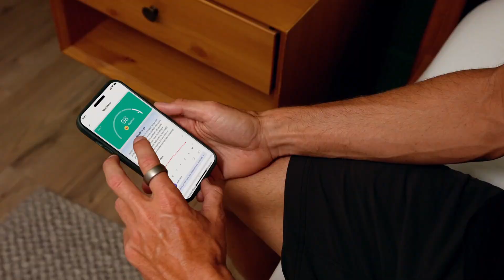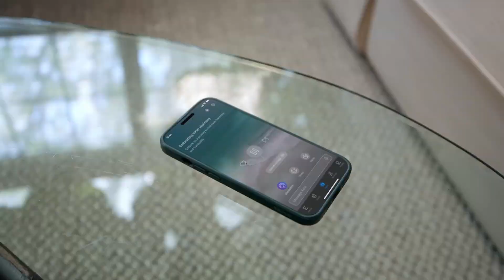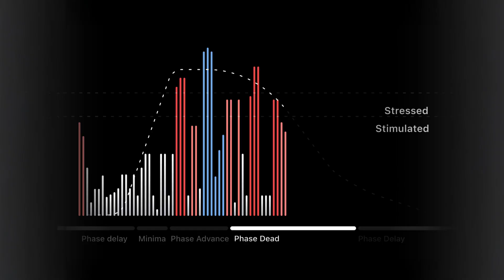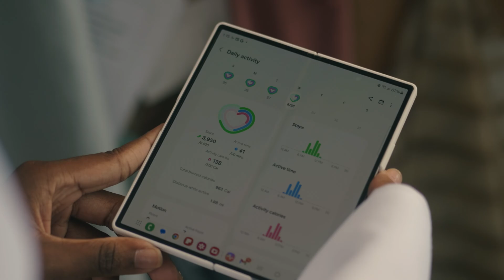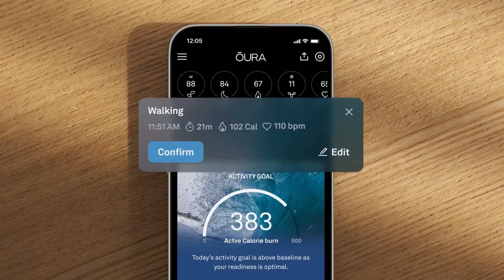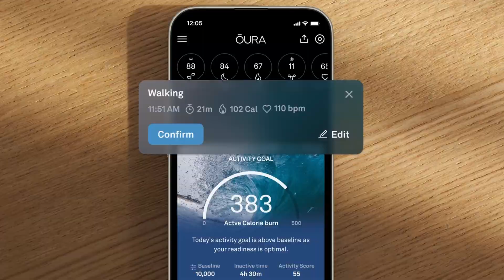Best Smart Rings (2025) | Fitness, Sleep & Health Rings Compared | Galaxy Ring, Oura Ring 4 & More!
"Style Meets Tech: Discover the Best Smart Rings of 2025!"

✅ Best Smart Rings (2025) are listed below.

✅ 5. Amazfit Helio Ring
✅ 4. Ultrahuman Ring Air
✅ 3. RingConn Gen 2 Air
✅ 2. Samsung Galaxy Ring
✅ 1. Oura Ring 4

• "Power, Control, and Spin — Only the Best Make the Cut."

"In this video, we explore the Best Smart Rings of 2025, including the latest Samsung Galaxy Ring, Oura Ring Gen 4, and more top wearable tech options. Whether you’re looking for a fitness tracker, sleep monitor, or stylish smart jewelry, we’ve got you covered. Watch till the end for a detailed comparison, color variants, and our top picks for 2025!

Meet the Amazfit Helio Ring—a sleek, ultra-light titanium alloy recovery tracker for athletes. At just 2.6mm thick and 10 ATM water-resistant, it monitors sleep, readiness, heart rate, SpO2, HRV, and stress. Syncs with Amazfit watches and fitness apps, offers AI wellness insights, and features fast wireless charging. Elevate your recovery and performance.

the Ultrahuman Ring AIR—a sleek, space-grade titanium smart ring for advanced health tracking. Features Movement Index for glucose metabolism, Dynamic Recovery insights, and Stress Rhythm Score. Tracks VO₂ Max, workout recovery, and lasts 4-6 days. No subscriptions, HSA/FSA eligible. Smarter health, simplified.

Meet the RingConn Gen 2 Air – the AI-powered smart ring that redefines health tracking. Ultra-light (2.5g) and slim (2mm), it monitors sleep, heart rate, SpO₂, stress, activity, and menstrual cycles with precision. Swim-proof (IP68) and built for adventure, it lasts 10 days on a 90-minute charge. Features AI wellness insights and a 'Find Your Ring' tracker. Smarter health, seamless style—engineered for life on the move.

Samsung Galaxy Ring – your AI-powered wellness companion. Crafted from premium titanium with scratch-resistant finishes, this ultra-light smart ring tracks sleep, heart rate, activity, and skin temperature 24/7. With 7-day battery life, water resistance, and a sleek concave design, it’s built for effortless all-day wear. Sync seamlessly with Samsung Health for a smarter approach to wellbeing – all on your finger.

Oura Ring 4 – the ultimate 24/7 health companion. Crafted from lightweight titanium, it tracks sleep, heart rate, HRV, blood oxygen, temperature, and activity with advanced multi-sensor precision. Enjoy 8-day battery life, fast charging, and AI-powered insights on recovery, stress, and women’s health. Water-resistant and ultra-thin (2.88mm), Smarter health, simplified – all in a sleek, durable ring.

Portions of footage found in this video are not original content. Portions of stock footage of products were gathered from multiple sources including, manufacturers, fellow creators, and various other sources.